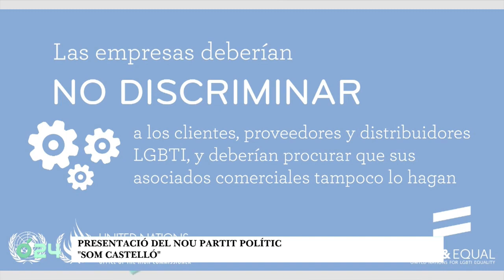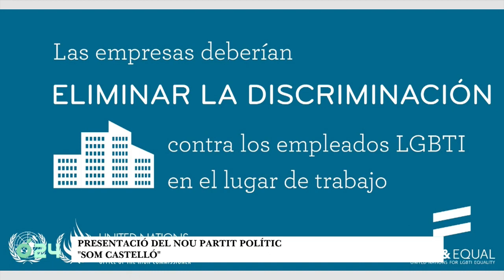Castelló LGTBI a TVCS Empreses orgulloses